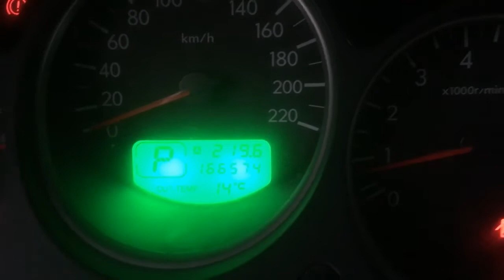Замена масла Forester SG5 (166574km)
В два этапа промывка